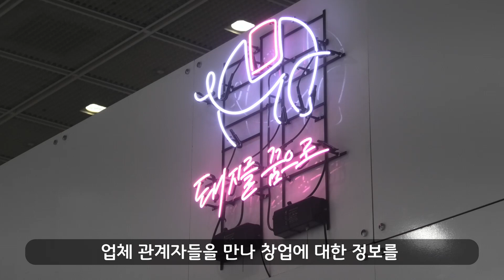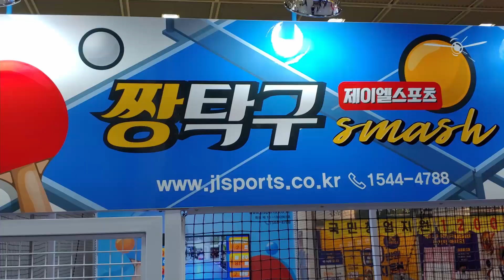[꼰좌가 간다!] 2021 IFS 프랜차이즈 서울 창업 상담 박람회를 가다. 프랜차이즈 창업 상담, 코엑스 박람회,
창업이 막막해? 프랜차이즈 운영은 어떨까?
[꼰좌가 간다] ‘코엑스에 가면 돈이 보인다’

퇴직후 또는 목돈을 모아 새로운 사업이 하고 싶을 때,
남편이 잘 다니던 회사를 그만 두고 어느 날 백수가 되어
집안 생계가 막막할 때도 우리는 창업을 생각합니다.

그러나 개인 창업은 여러 주변 분들의 이야기를 들어서 아시듯이
성공확률이 높지 않다고 합니다.

업종을 선정하고, 상권을 분석하고,
기술과 노하우를 습득하는 것이 쉽지는 않습니다.

그래서, 우리는 새로운 사업에 도전할 때
전문가들의 도움을 받고자 하는 거겠죠?

7월 1일(목)부터 3일(토)까지 코엑스에서 열린
IFS 프랜차이즈 서울 박람회를 다녀왔습니다.

IFS 박람회에는 우리가 익히 알고 있는 음식점 브랜드에서부터
새로운 다양한 브랜드의 음식점, 무인점포, 세탁업 등
각종 서비스업에 해당하는 많은 브랜드의
프랜차이즈 관계자들을 만나
창업비용, 기간, 상권 분석, 매출에 대한 많은 정보를
한곳에서 한번에 얻을 수 있는 정보의 마당이었습니다.

그 중 꼰좌TV에서는 유튜브 녹화 촬영에 흔쾌하게 응해주신
노랑통닭, 쿠벤(KU-BEN), 캐릭터라인, 승도리네 곱도리탕,
워시팡팡 셀프빨래방 5곳의 프랜차이즈 실무담당자들로부터
직접 창업에 대한 노하우를 들을 수 있었습니다.

이에 해당 영상을 본채널을 통해 공개할 예정이오니
창업을 준비하고 계신 분들이라면
흥미를 가지고 시청해주시기 바랍니다.

하지만, 선택과 결정은 창업을 고민하고 계신분들이
직접 발로 뛰며, 의견을 경청하고,
최종 결정에 대한 책임은 본인 자신에게 있다는 것을 인식하시고
신중하게 결정을 하시기 바랍니다.